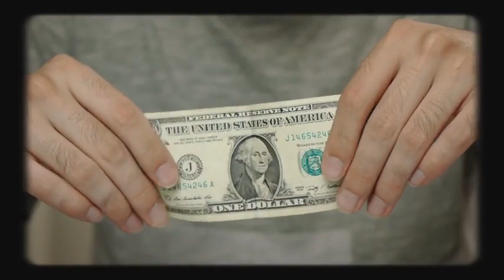زوال آمریکا || علی اکبر رائفی پور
🪙🪙کمک مالی

اگر هیچ کدوم از راه های بالا براتون مقدور نیست ، میتوانید با اشتراک گذاری کانال به رشد کانال کمک کنید و 📽 کلیپ استاد رائفی‌‌پور ‌‌

📝 «زوال آمریکا»

سایت رسمی رهبر انقلاب
khamenei.ir
سایت رسمی مجموعه مصاف
masaf.ir
سایت علیرضا پناهیان
panahian.ir
کانال تلگرام علیرضا پناهیان
این کانال به صورت مستقل از سازمان ها و اشخاص درون کلیپ ها و ویدیو ها فعالیت میکند وهدف ، انتشار اگاهی و کسب ثواب اخروی است
اشتباهات و خطا ها در کانال را به پای افراد و سازمان های تولید کننده ننویسید